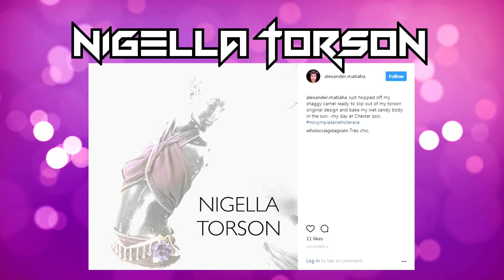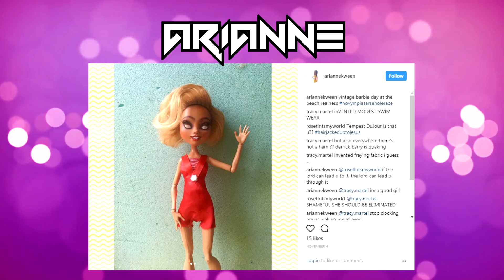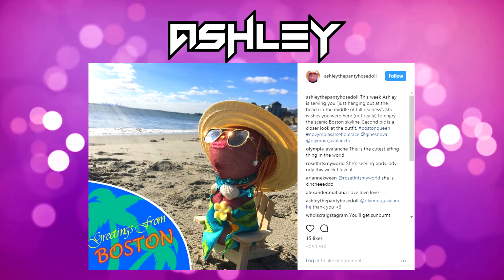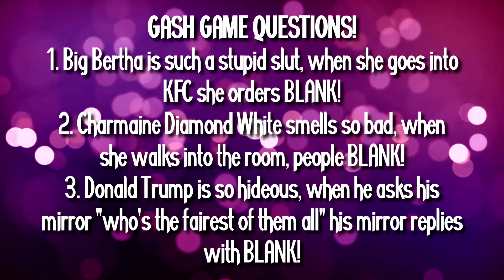NOVYMPIA'S ARSEHOLE RACE #7 - Resort Wear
Because dressing inanimate objects in swimwear is fun.

This episode we challenged our arseholes to photograph themselves in a swimwear shoot! The race is heating up as we start to say goodbye to some real talent. Who's team are you on as we approach the top 5?

NOVYMPIA are a drag queen duo and real-life couple.